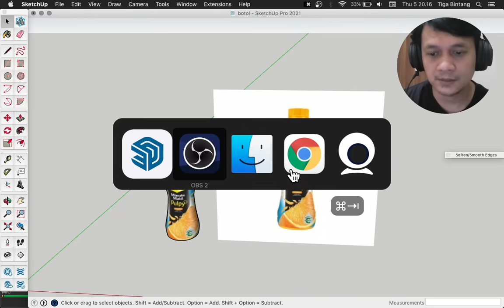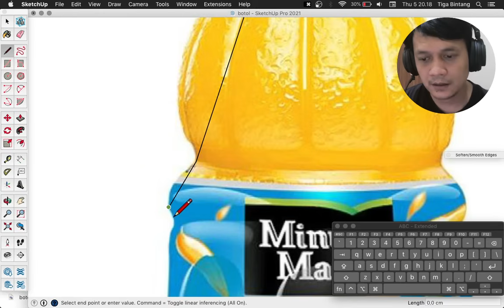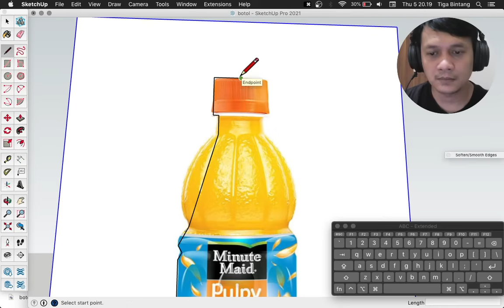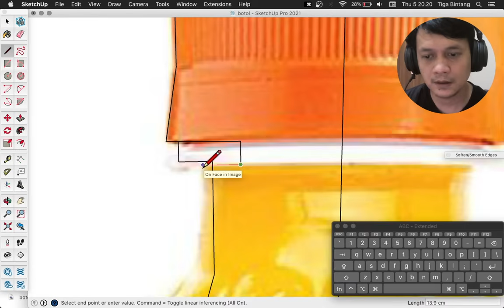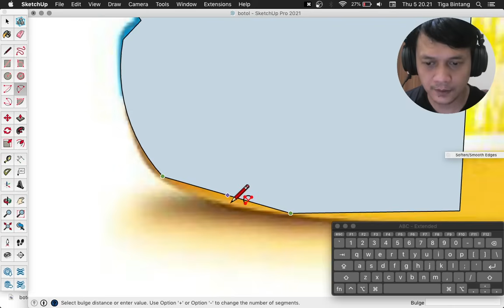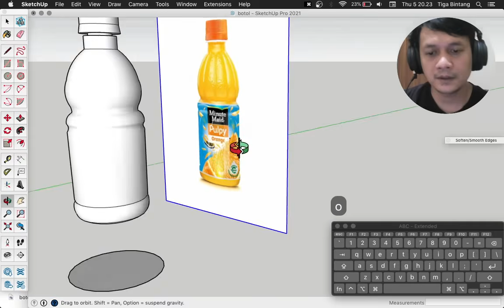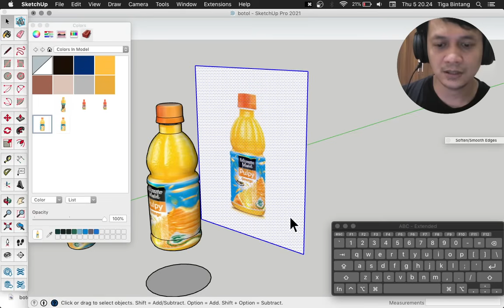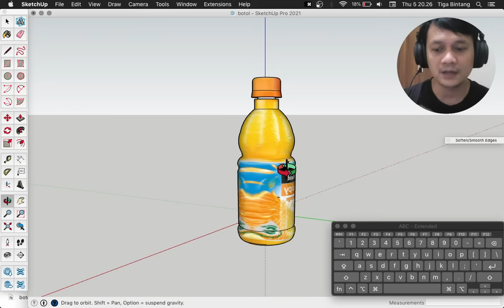Gambar 2D menjadi 3D | Sketchup Tutorial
Cara merubah gambar 2D menjadi 3D
Sketchup Tutorial
by Pap Rendi

Tetap semangat berkarya dan Happy

Terimakasih